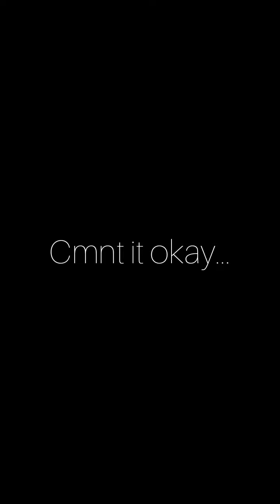New calligraphy...😍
Plz..Support guyz